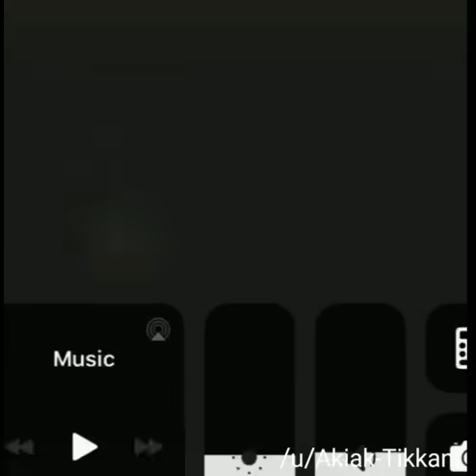Bartender Saves A Life Between Mixing Drinks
Bartender & Redditor /u/Akiak-Tikkani takes a break from mixing drinks to save the life of one of his patrons.  Barely breaks a sweat and then is quickly back to work.  The hero we need.

"At Silvertone Bar and Grill, Oscar Simoza takes care of people usually from behind the bar.
On Thursday during the dinner rush, he literally jumped to the other side of the counter.

“My body just reacted,” Simoza said.

The bar’s surveillance camera caught what happened. Two people started slapping the man in the plaid shirt’s back.

“I thought he was laughing but actually he was choking at that point,” Simoza said. “I realized he was going bright red.”

No one else reacted, but Oscar jumped in. Stephen Murray sat at the other end of the bar.

“I actually thought the guy was going to get thrown out like he was wrapping him up like some security and then I looked up and saw his face turn really, really red,” Stephen Murray said.

Oscar says he trained as a lifeguard when he was young, but admitted he had never performed the Heimlich maneuver.

“I realized it was from watching Baywatch that I started doing this,” said Simoza.
It worked.

“I think at one time, I squeezed too hard because I heard the crack of his ribs and he said ‘you got it dude,’” said Simoza.

Oscar says the patron who was in his mid-20’s and was slightly embarrassed, but, as the other patrons realized the life-saving effort, they broke out in applause.

“He deserves the recognition he’s like a superhero,” Murray said.

The young man went on eating his meal and Oscar went back to the bar with one of the best tips he has received.

“The best tip he gave me, he gave me a firm handshake and asked me for my name and he said ‘thank you for saving my life’ and that’s just like a thing I never will forget,” said Simoza."

Source -